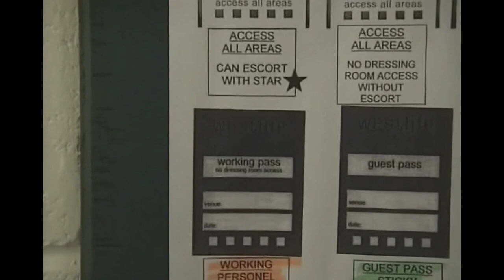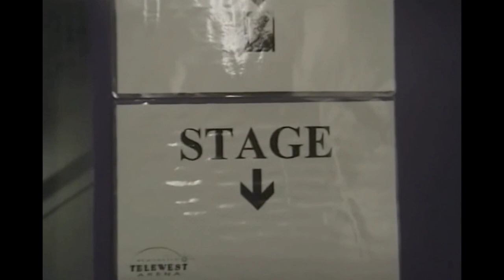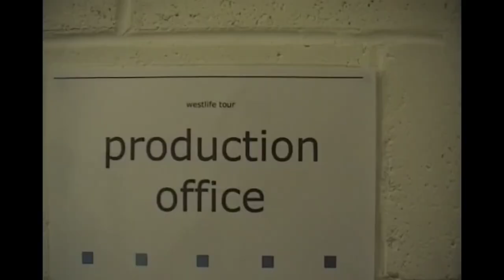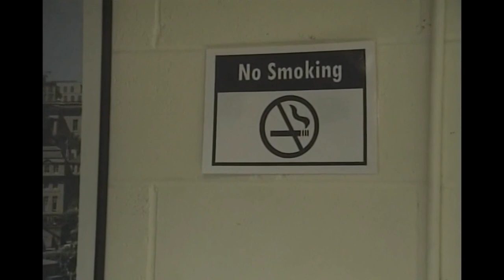Westlife - Hidden Footage (Coast to Coast)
This is the hidden footage from Coast to Coast Tour of Westlife in 2001.